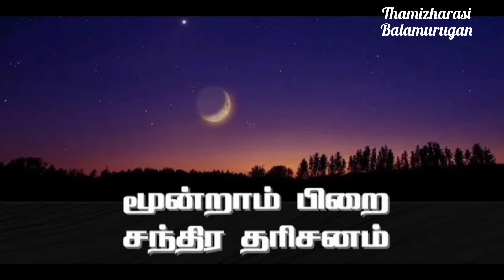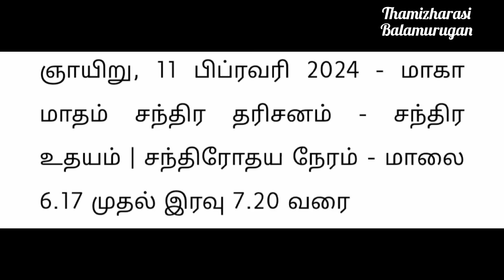11.2.2024,நாளைய தினம் உத்திராயண காலத்தின் முதல் பிறை தரிசனம்!!பொன்,பொருள் சேர்க்கை நிச்சயம்!